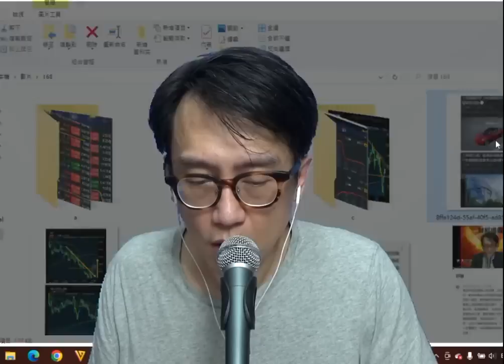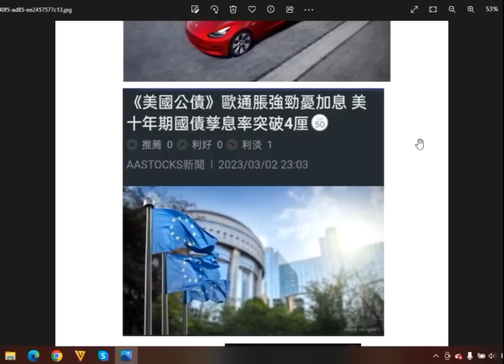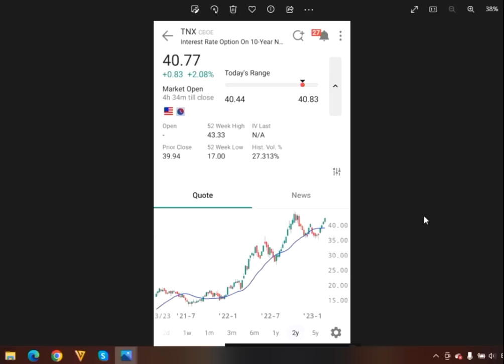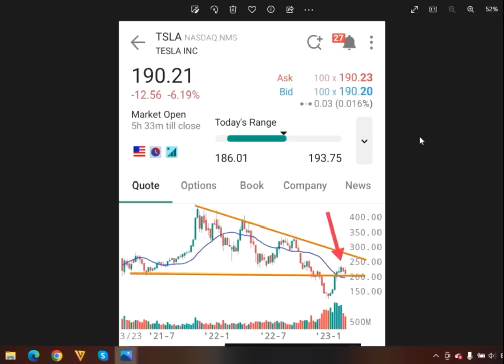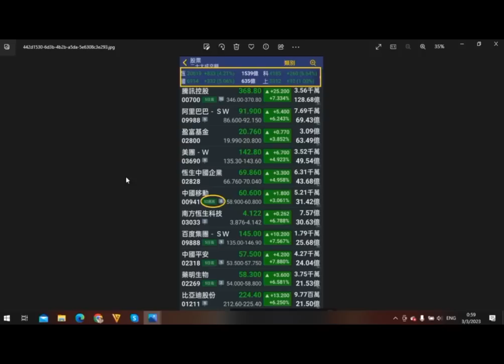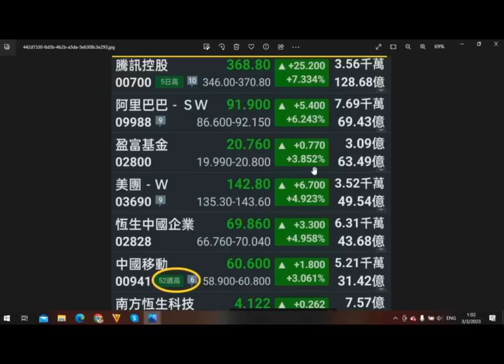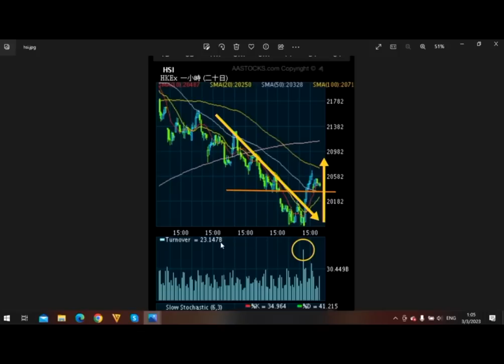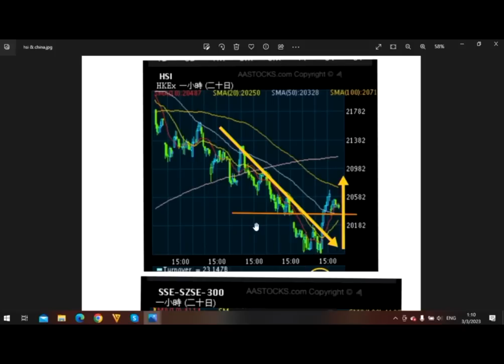財經揭露168d 大陸經濟復常動力強勁:恆指升得全面/美十年債息升穿四厘:美股無訊號要大跌 20230303